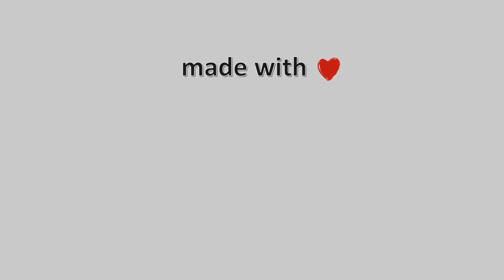🥀 02-Απρίλη-2023, Κάμερα Φλώρινας - ΦΟΟΦ Timelapse, Timelapses.gr 🇬🇷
Η κάμερα είναι τοποθετημένη στον Λόφο Αγίου Παντελεήμονα, στην πλαγιά της Φλώρινας, σε υψόμετρο 808 μέτρων. Η κατεύθυνση εικόνας είναι βορειοανατολική, ενώ στο βάθος διακρίνεται πανοραμικά η πόλη της Φλώρινας και η πεδιάδα της γύρω περιοχής, έως την κορυφή του Καιμάκτσαλαν.Η κάμερα φιλοξενείται από το εστιατόριο καφε- μπαρ Λυγκηστίς, όπου μπορείτε να απολαύσετε το φαγητό και το ποτό σας, σε ένα υπέροχο περιβάλλον με μοναδική θέα. Η υπέροχη θέα,τα μοναδικά φαγητά, η ζέστη φιλοξενία και η ευγένεια των ιδιοκτητών, σίγουρα θα σας συναρπάσουν.Φιλοξενία: Λυγκηστίς